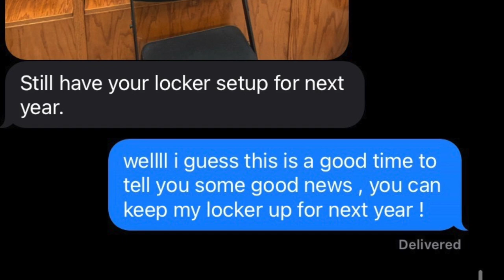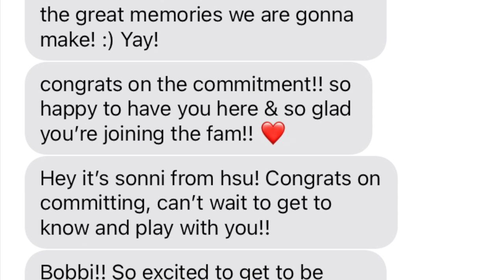SHE DID IT...SHE DID IT... SHE'S GOING TO BE GONE!!! | NO...NO...NO...NO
There comes a time in life when I'm going to have to let go as a mother. Check out this video to see what all the hype is about. God is good. so amazing. I couldn't be more proud.